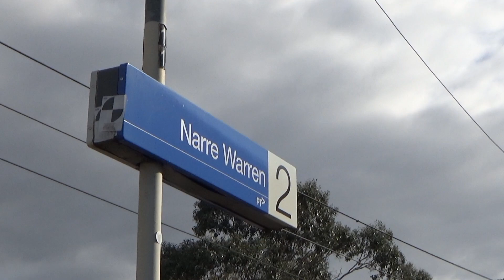EP8 |Narre Warren station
hey guys, welcome to the channel the X-Wing, and welcome to episode 8 of our train and station series.

in this episode, we are taking a trip to Narre Warren station, which is the second train line from Dandenong Station.

as you will be able to tell that this station at the moment is ground level but will be eventually Skyrail level in 2024.

I hope you I like this episode and as I always say if you are new to the channel press like subscribe and hit the notification bell so you do not miss out on any future video content like this one.